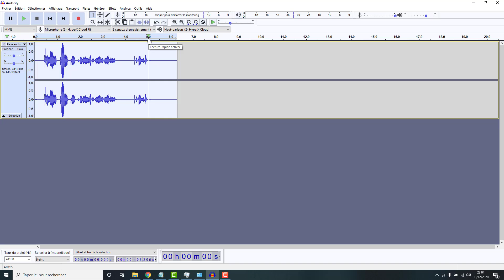Supprimer le BRUIT DE FOND avec Audacity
Comment réduire le bruit de fond de vos clip et enregistrement audio de votre microphone à l'aide de l'effet de traitement de réduction de bruit du logiciel audacity